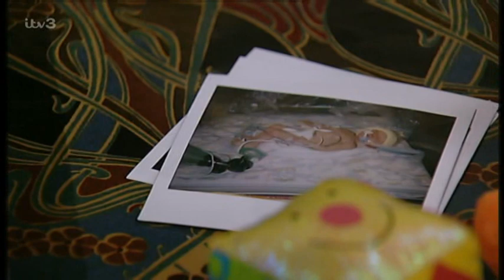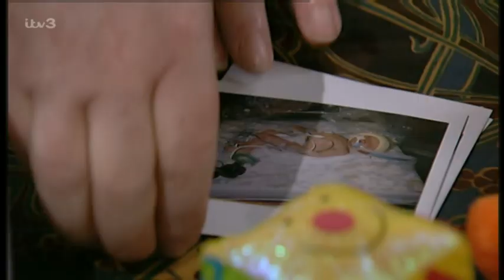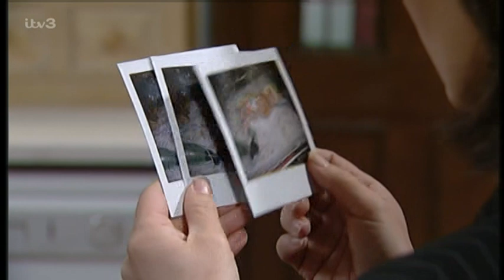Emmerdale_2004-03-25_576p.PDTV.MPEG-SS.